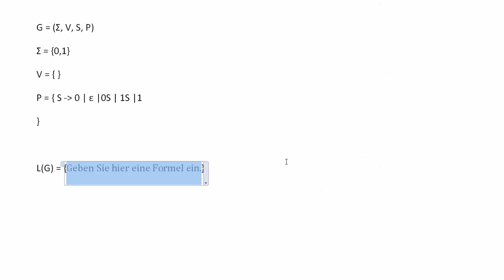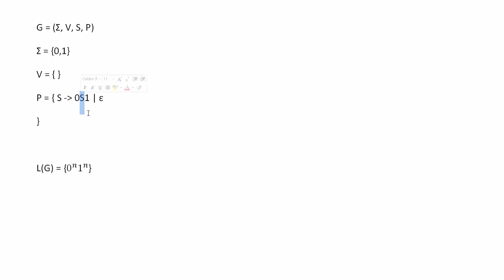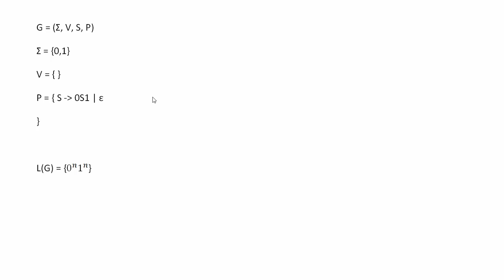Theoretische Informatik - Kontextfreie Sprachen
In diesem Tutorial erkläre ich euch, was kontextfreie Sprachen sind und was diese mehr können als die regulären Sprachen.